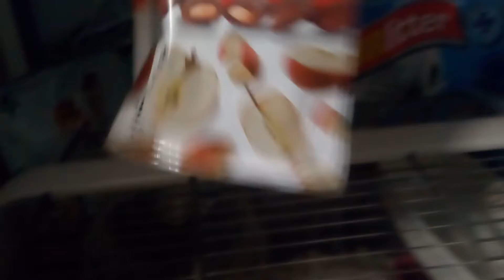Enseñando mi pecerita